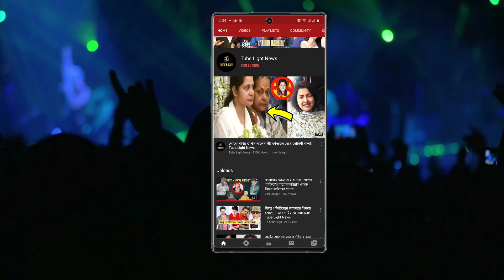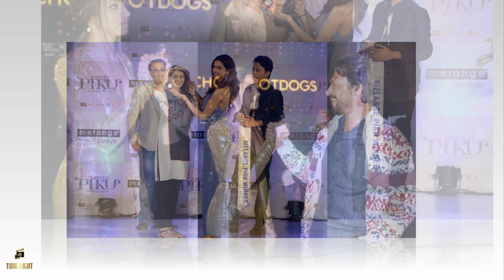‘দয়া করে ফিরে এসো ইরফান’, বন্ধুকে কিছুতেই ভুলতে পারছেন না দীপিকা!